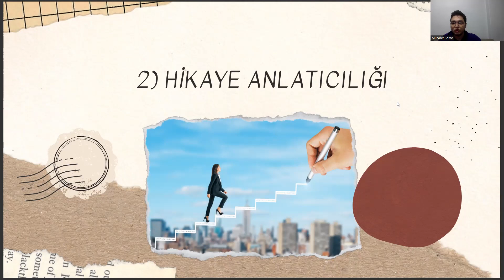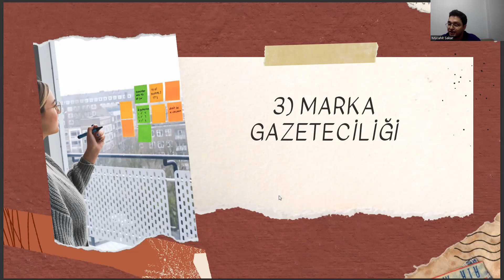Hemşirelik Bölümüne Yönelik 2023 Yılı Kariyer Trendleri - vol.1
puan hesaplama , hemşirelik kaç net , hemşirelik maaşları , hemşirelik maaşları , hemşirelik netleri